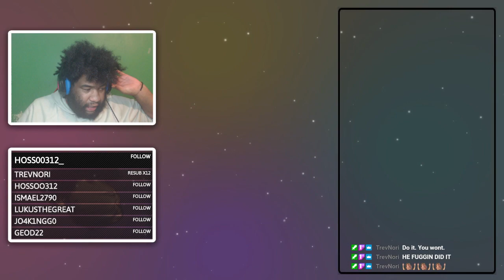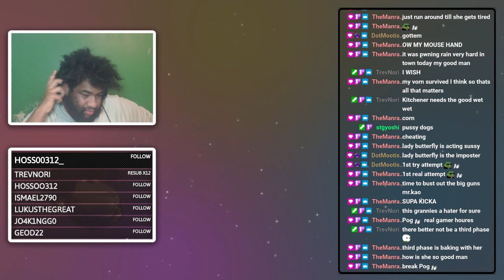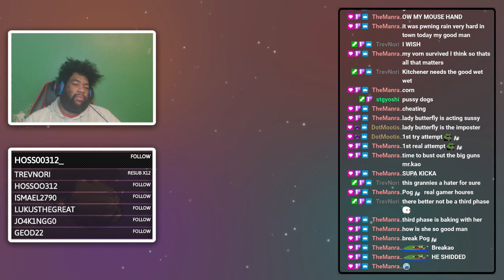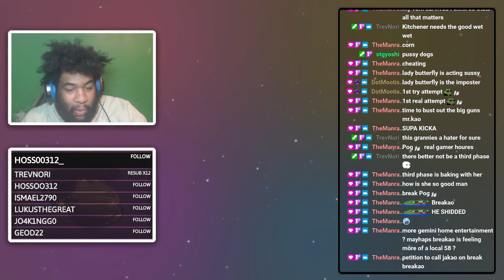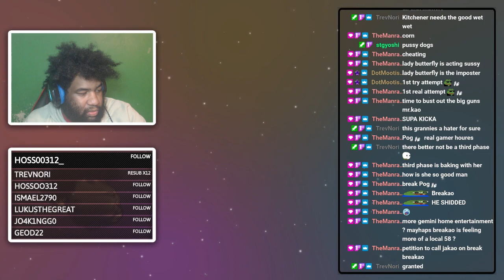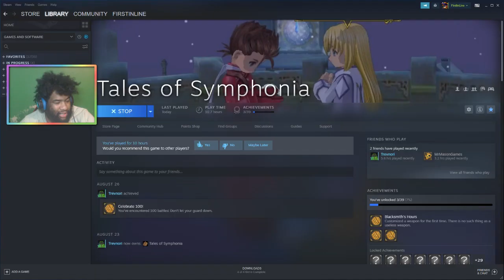Sekiro: Shadows Die Twice (#4) | Tales Of Symphonia (#1)